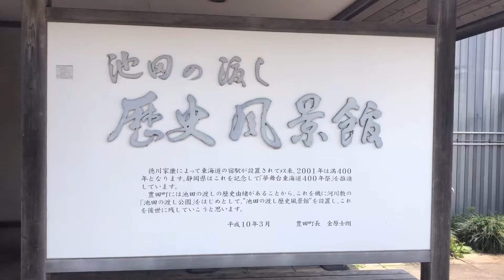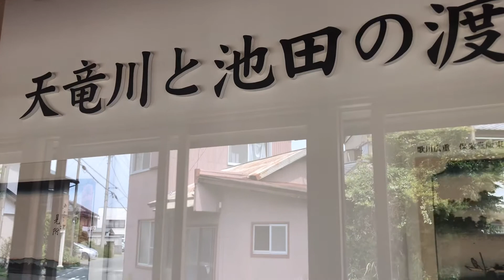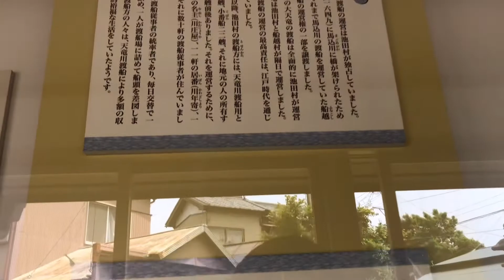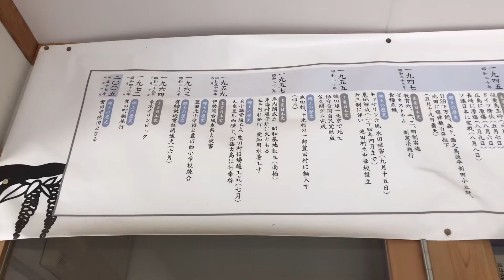Tenryugawa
A view of japanese culture.